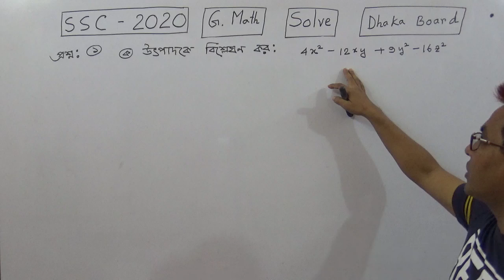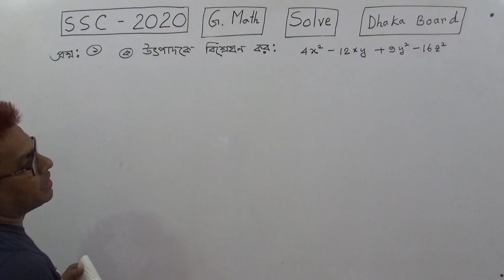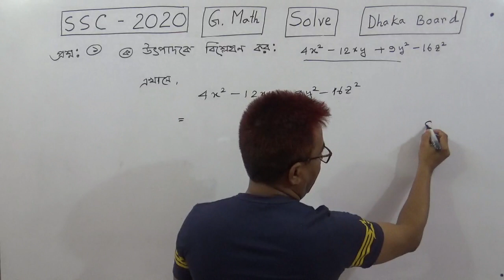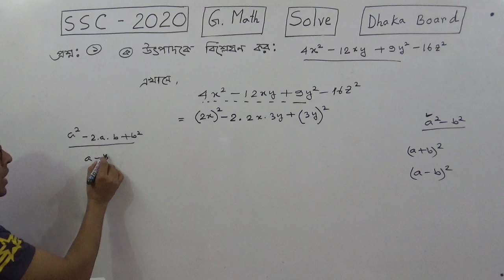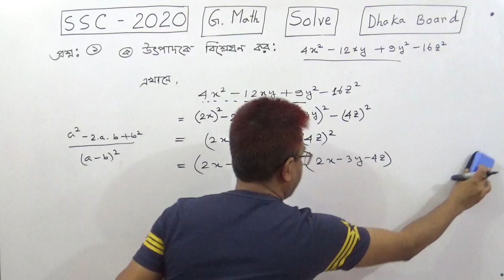SSC G Math Exam :2020 | Algebra Q No 1(a) Solve .Dhaka Board